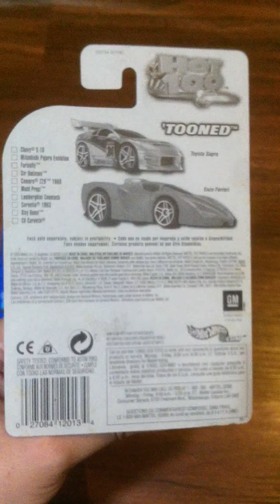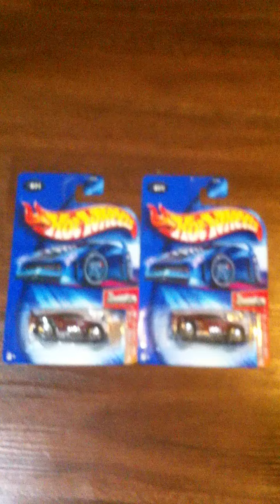Hot Wheels. 2004 First Editions - Tooned Camaro Z28 Maroon. Hood Color Variations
Variasi warna kap depan dari diecast Hot Wheels Tooned 1969 Camaro Z28 Merah Maroon seri First Editions tahun 2004